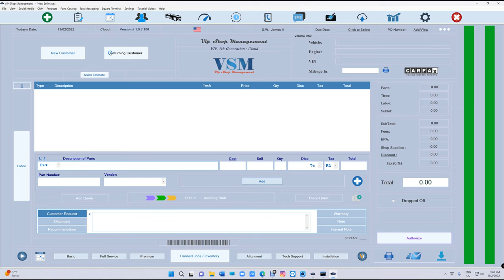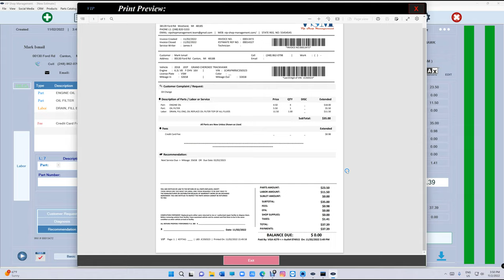It's all about Automation